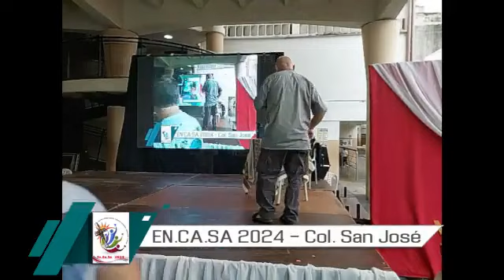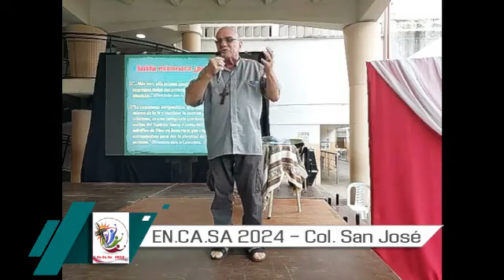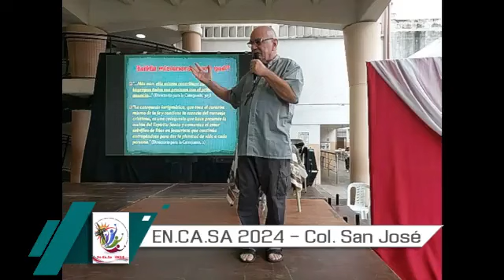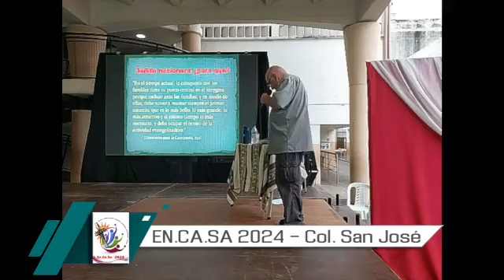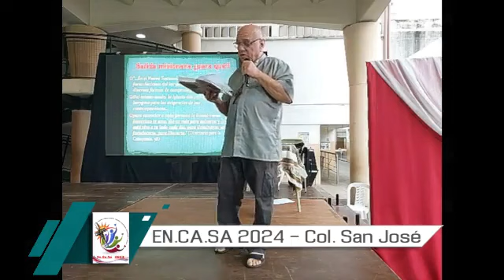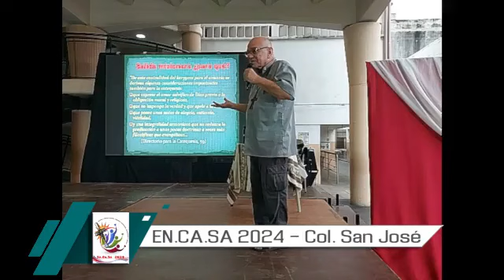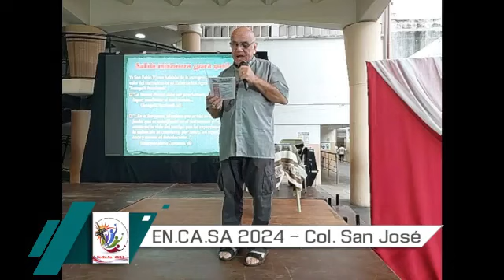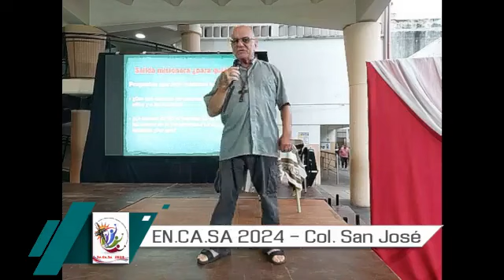04 - EN.CA.SA 2024 - Encuentro de Catequistas Diócesis de Santiago del Estero- Cuarta Parte 🕊🕯💪😇🇦🇷🙌